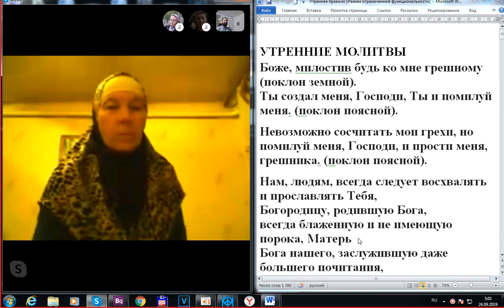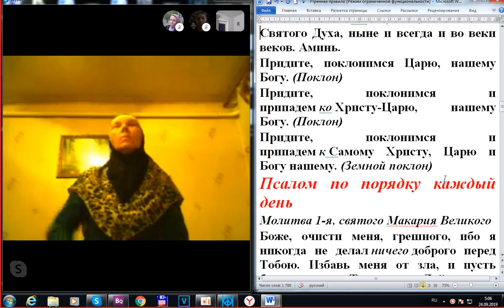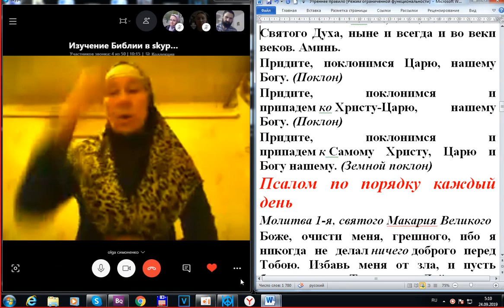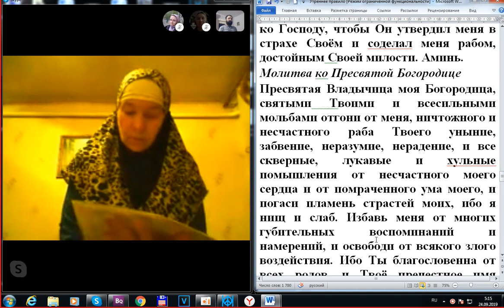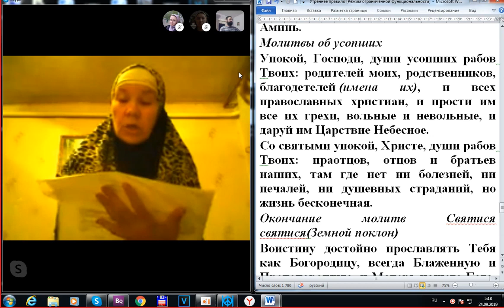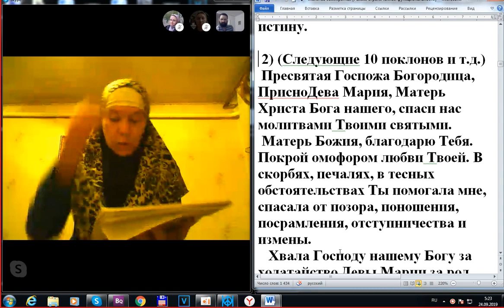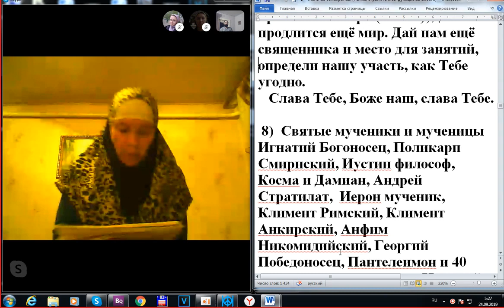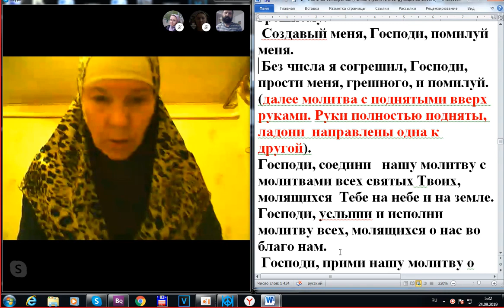Утренняя молитва по скайпу. 24. 09. 2019.